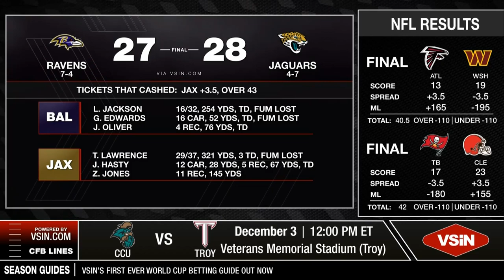Sports Analyst Albert Nguyen Joins Greg Peterson to Break Down the NFL's Week 12 Action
Albert Nguyen joins Greg Peterson for an extended in-depth conversation where they break down NFL Week 12, preview Monday Night Football, and looking ahead to Week 13!

 Daily exclusive written content on VSiN.com
 Daily best bets email
 24/7 live video access